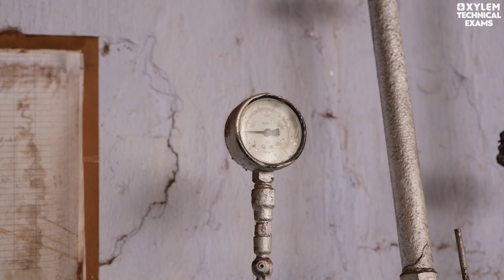Seasoning ഒരിക്കലും മറക്കില്ല | അത്ഭുത കാഴ്ചകൾ കണ്ടു പഠിക്കാം‼️| Civil Engg.| Xylem Technical Exams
Different types of seasoning കണ്ടു പഠിക്കാം..